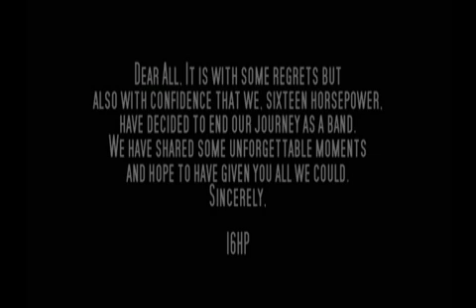16 Horsepower - Heart And Soul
16 Horsepower's Heart And Soul Joy Division version
recorded live at Openluchttheater Rivierenhof, July 17th 2004 Antwerp, Belgium